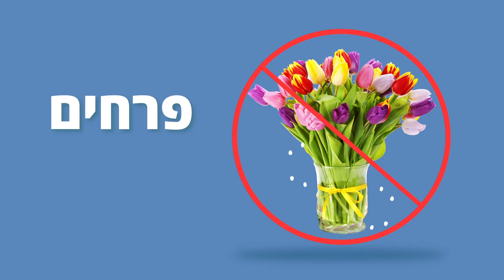וידאו הד משרד החקלאות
סרטון למסכי קבלת הפנים בנתב"ג שהפקנו עבור משרד החקלאותפרחים פירות וירקות נראים אולי תמימים, אך הם עלולים להכיל מזיקים ומחלות צמחים אשר לא נראים לעין.וע"פ החוק חל איסור מוחלט של: פירות, ירקות, פרחים, פקעות, זרעים, צמחים, מיובשים, מוצרי עץ לא מעובד.